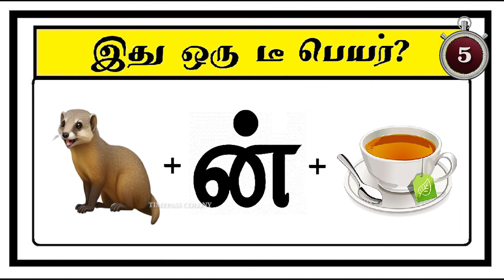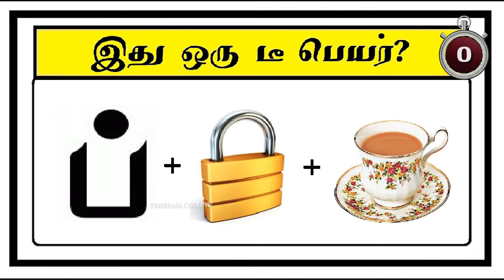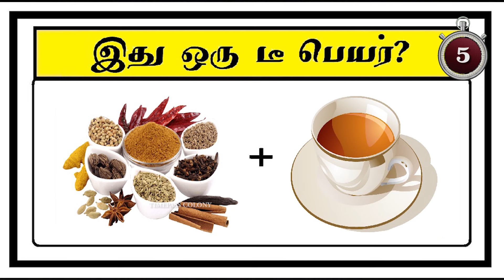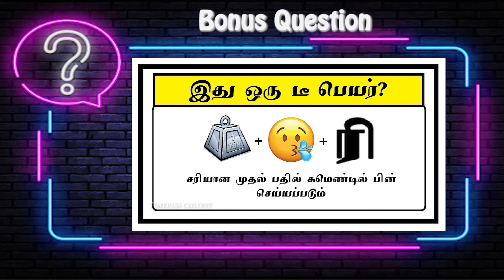Guess the TEA quiz 3 | Braingames | Riddles tamil | Puzzle tamil | Timepass Colony